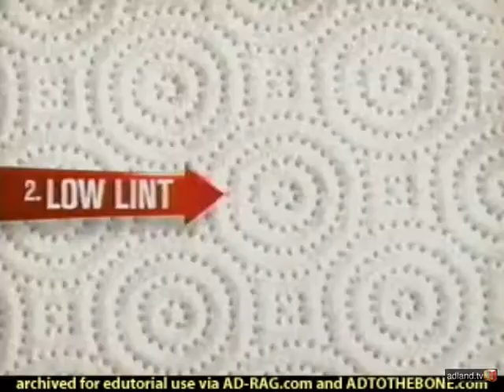Brawny Paper Towels Commercial